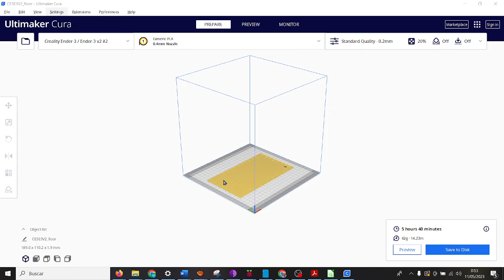Instalar Raspberry Pi en tarjeta SD Proyecto STEAM Robótica Aeroespacial